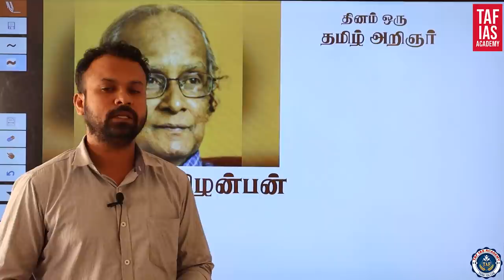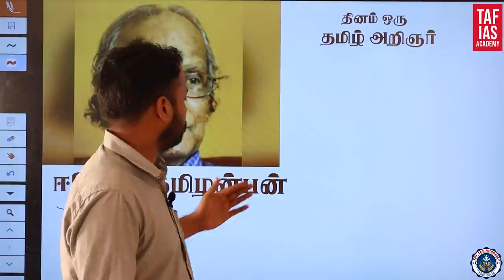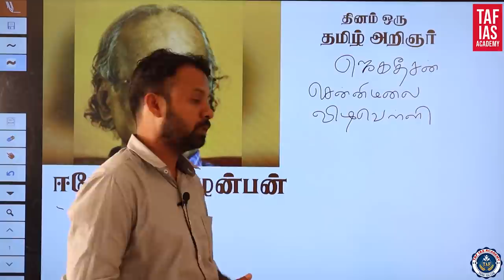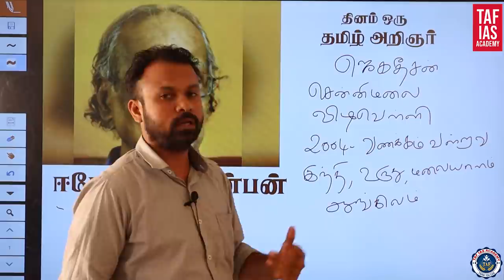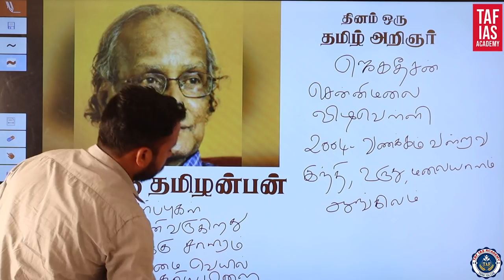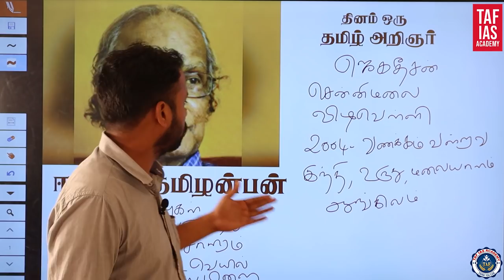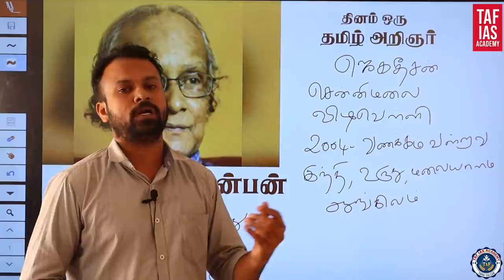TNPSC || தமிழ் || தினம் ஒரு தமிழ் அறிஞர் || ஈரோடு தமிழன்பன்